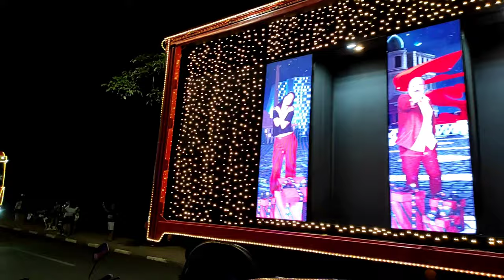O Natal vem vindo, vem vindo o Natal, caminhões da Coca Cola em Presidente Prudente SP 2021